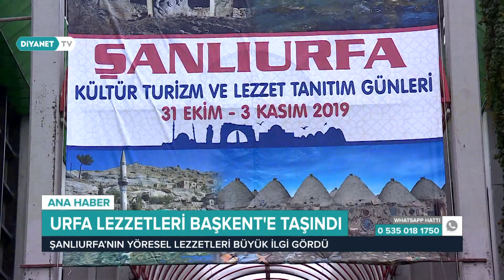Diyanet Haber - 2 Kasım 2019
2 Kasım 2019'da yayınlanan Diyanet Haber Bülteni.